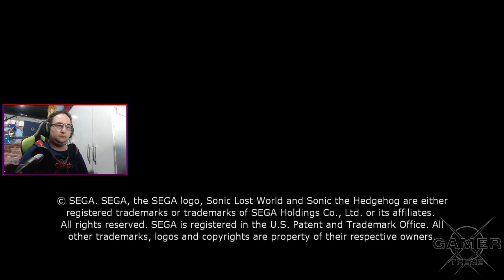🔴[X-LIVE] [PT/BR/ES/EN] [Maratona Sonic] Sonic Lost World - PC - #2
🔴[X-LIVE] [PT/BR/ES/EN] [Maratona Sonic] Sonic Lost World - PC - #2 -- Watch live